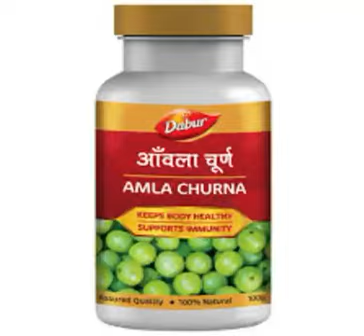pet ka rog kaise thik kare